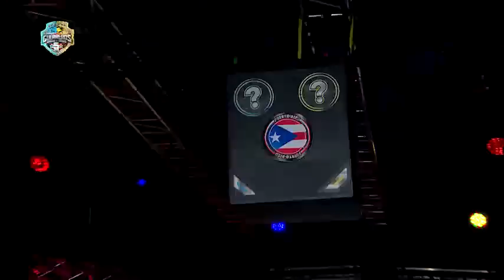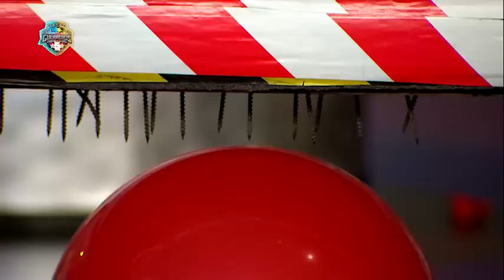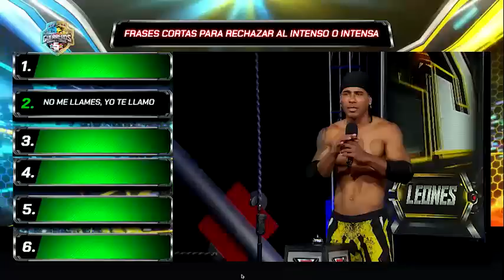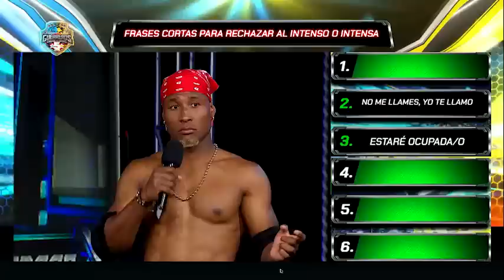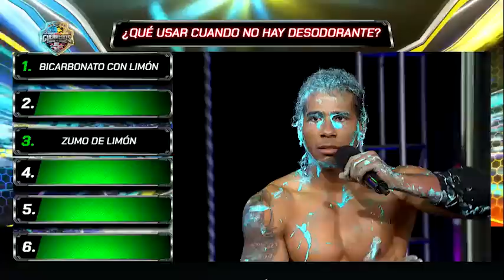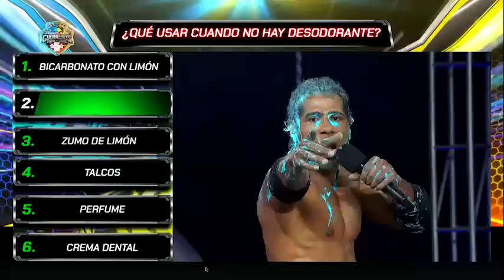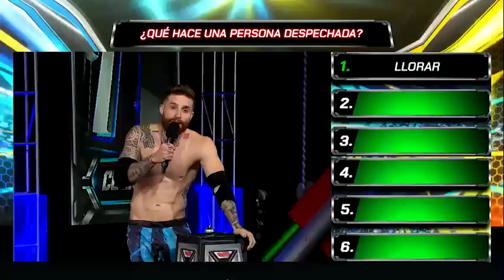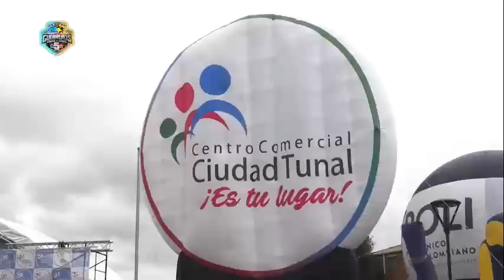Guerreros Colombia 5 años - Capítulo 23 de Agosto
Encuentra aquí el capítulo de Guerreros 5 años emitido el martes 23 de agosto de 2022 por Canal 1: